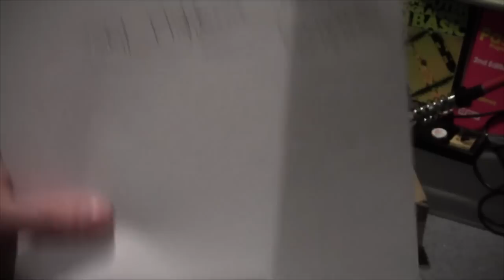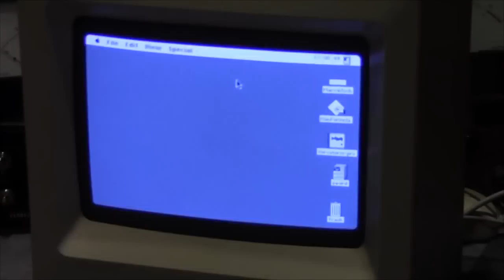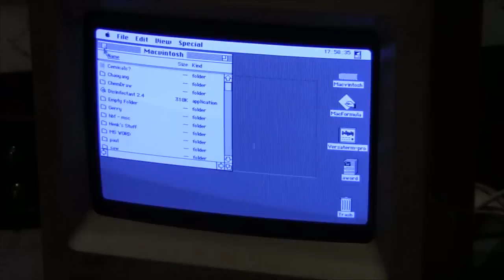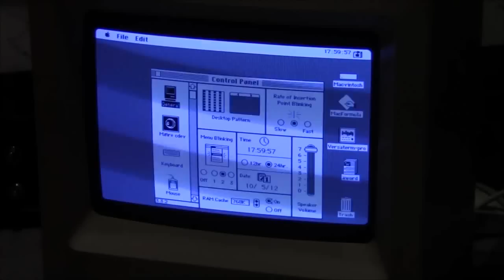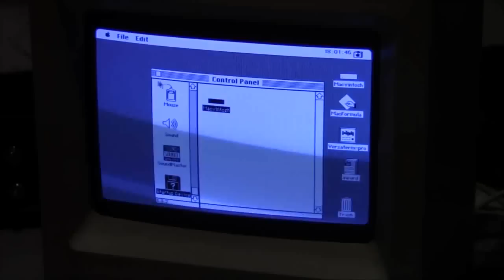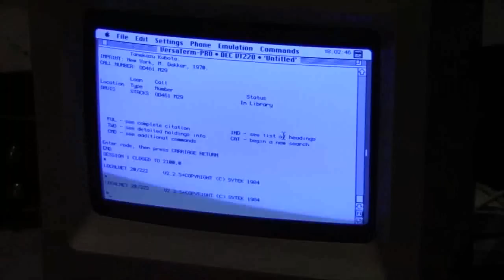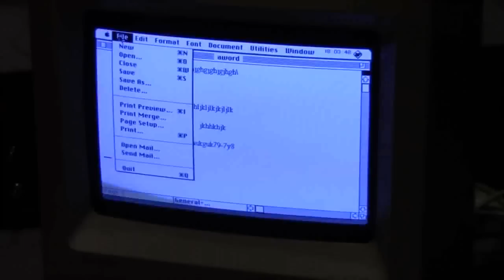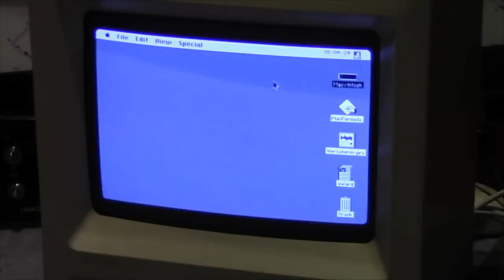A large donation parcel for the Trash Picked Macintosh, plus an exploration of its' hard drive!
I am also on Twitter too if you want more insanity in your life,have a website showing all my vids, my collection and a blog etc, and a Facebook group :o)